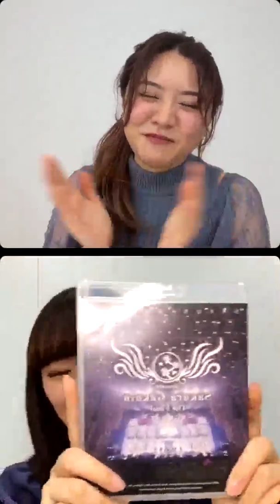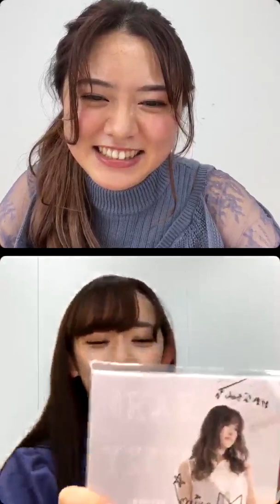Marina Horiuchi Instagram live 30.01.2022 with Mirena Kurosawa